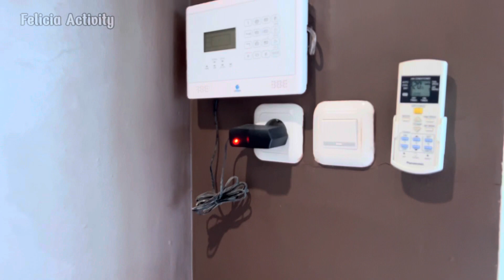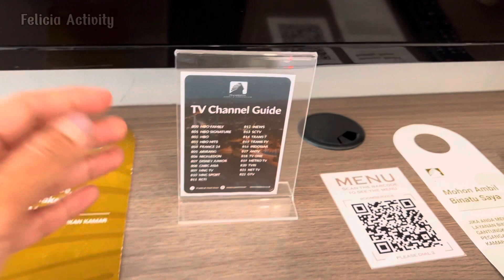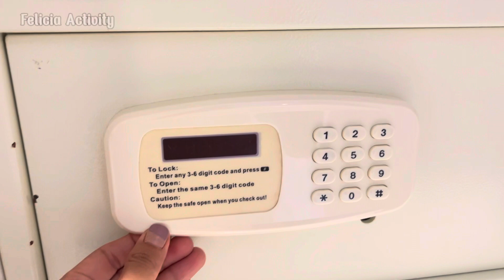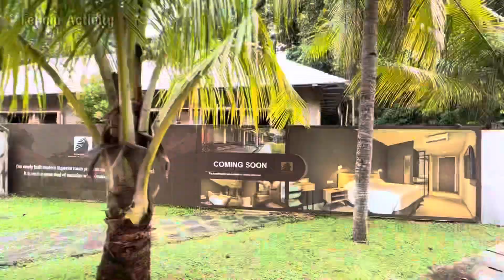HOTEL MAMBRUK ANYER, REVIEW TERBARU DAN TERLENGKAP 2022‼️VIEW HADAP PANTAI PREMIERE OCEAN| VLOG #161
Hallo Dears,

Yuk Kita Ke Anyer.

Ada Hotel Mambruk Yang Dia Selalu di Minati Semua Orang Nih. Selain Punya Private Beach Yang Super Kece dan Luas, mambruk Hotel Juga Punya banyak Fasilitas istimewa. Selengkapnya tonton terus videonya sampe habis ya...

Mambruk Hotel & Convention
(Wa : 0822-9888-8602 / Telp : (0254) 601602

Jangan Lupa Dukung Channel ini Ya dears, bikin kita Sekeluarga Makin Semangat Lagi Buat Video seru lainnya.
See you Dear Friends 😘